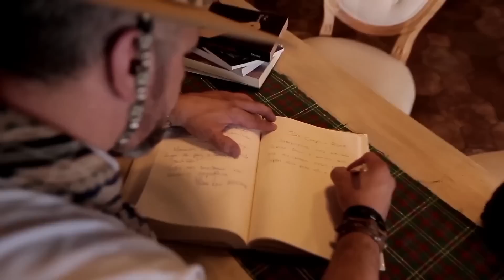De Campo e Alma - João Luiz Corrêa e Grupo Campeirismo e Paullo Costa (Especial de Férias)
E hoje o Programa De Campo e Alma conta com presença do Grupo João Luiz Corrêa e Grupo Campeirismo e Paullo Costa fazendo a trilha sonora do nosso final de semana.

Para que este programa chegue até a sua casa, contamos com grandes marcas parceiras com um propósito muito semelhante ao nosso:

REDE DE POSTOS SIM - A maior Rede de Postos de Combustível e Lojas de Conveniência do BRASIL.

CUSCO - A mais completa loja e fábrica de artigos gaúchos do Brasil.

CARBONI IVECO - A maior rede de concessionárias do Brasil, com veículos comerciais leves, médios e pesados.